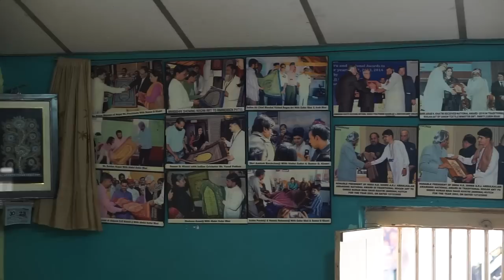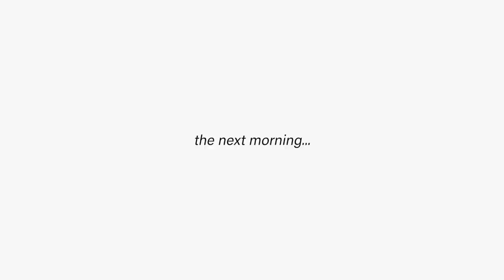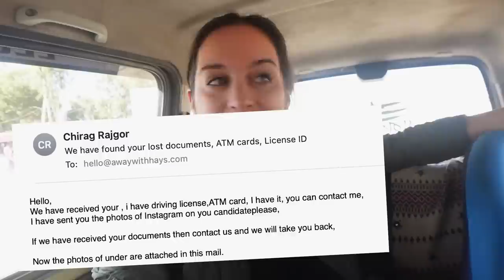THE GREAT RANN OF KUTCH (GUJARAT) 🇮🇳 (plus, what happens when you lose your wallet in India?)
We’re at the Great Rann of Kutch— one of the largest salt flats in the world! In this video, we explore the Rann— a white dessert in Kutch, Gujarat, and stay at a really incredible homestay on an Indian mango orchard. Also— what happens when you lose your wallet in India?

☕️ Yeah! You read that right…you can fuel our adventures from behind your computer screen.

🇮🇳ALL OF OUR INDIA VIDEOS

👨‍👩‍👦 ABOUT US
We’re Steph and Pete and in 2021, we were selected to "live anywhere" on Airbnb for a year, calling a new destination home for a month at a time. Now, we’re continuing to travel with our three-year-old for as long as we can.

⏯ CHAPTERS:
00:00 Devpur
00:47 Nirona
03:45 Getting to the Rann
07:02 The Great Rann of Kutch
11:09 Back at our tent
13:28 He found my wallet!
16:35 Devpur Homestay